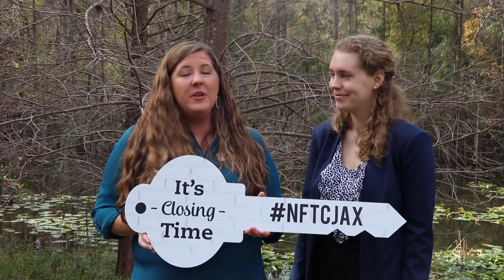Title Basics: What is a Title Company?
Jessica Bennett from North Florida Title Company is sharing title basics including
- What is a Title Company?
- How Does a Title Company Determine Title is Clear?
- Who Typically Pays Title Fees?
- How Do You Recommend Selecting a Reputable Title Company?